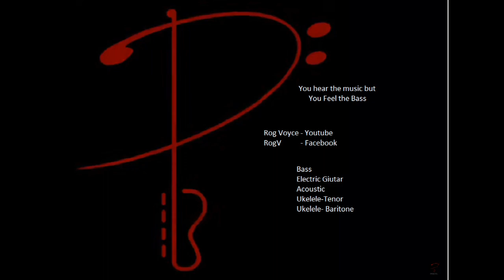Keb Mo- Merry Merry Christmas--Cover--1812--Bass